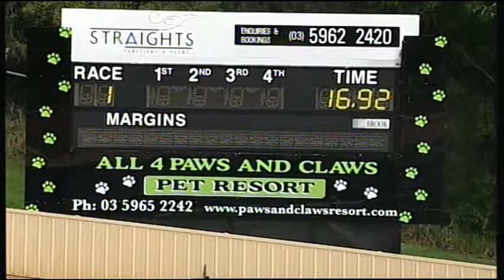HVL SUN 11 OCT 15 R1